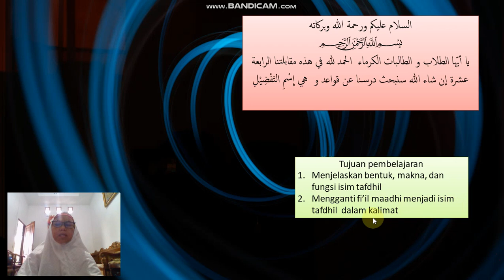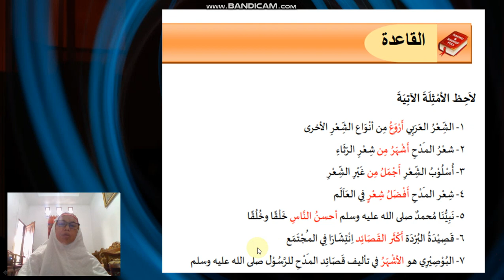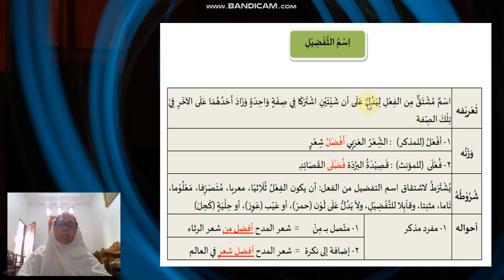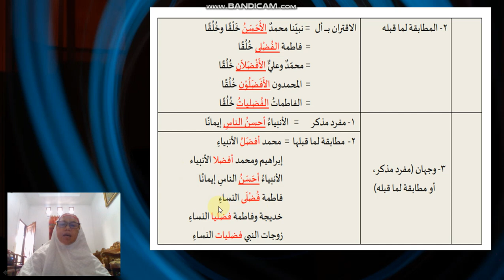Bahasa Arab kelas XII bab 3 tentang isim Tafdhil